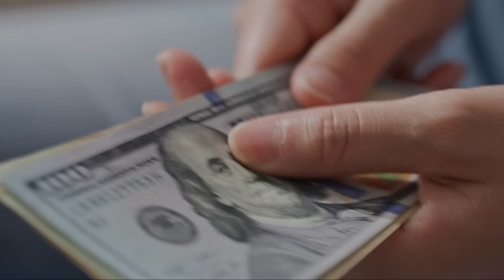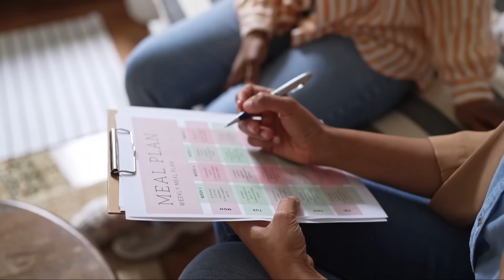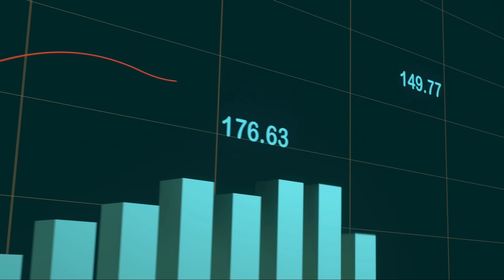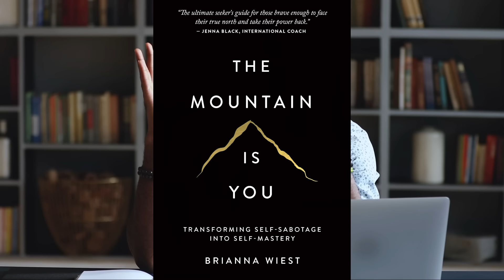మిమ్మల్ని మీరు ఎంత మార్చుకోవాలంటే ప్రపంచం ఆశ్చర్యపోవాలి | Best Motivational Video | Telugu Geeks